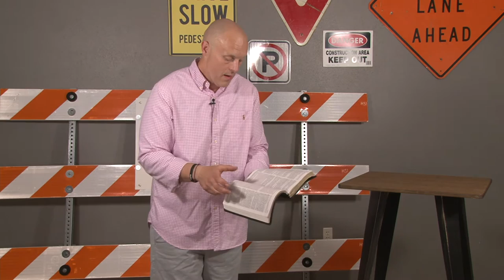Have You Heard? | John 4:43-54